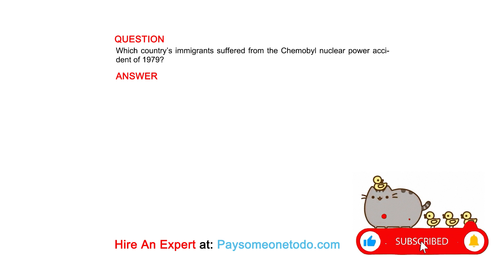Which country’s immigrants suffered from the Chemobyl nuclear power accident of 1979?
QUESTION